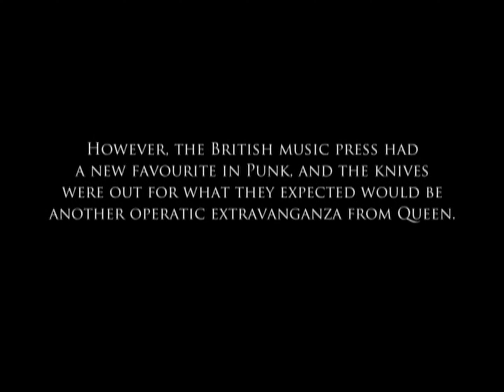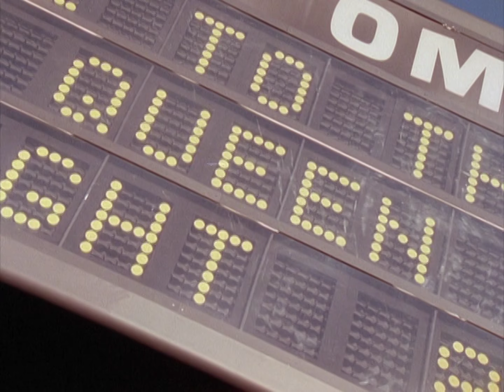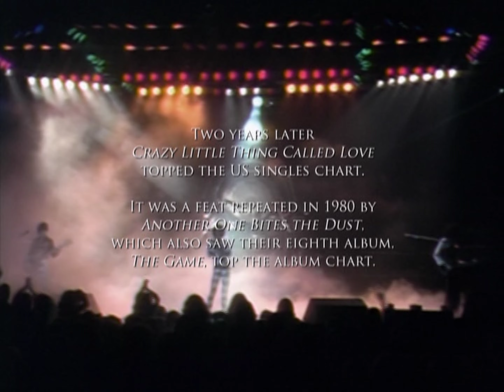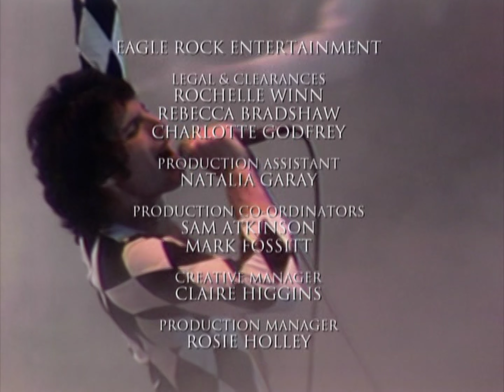Queen - The American Dream (Full 2017 Documentary 4K - 60 FPS)